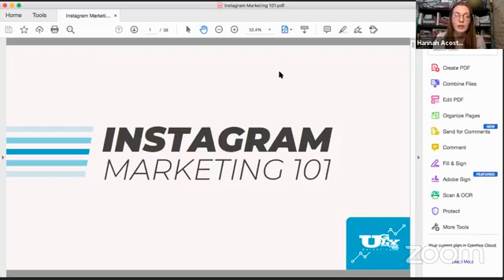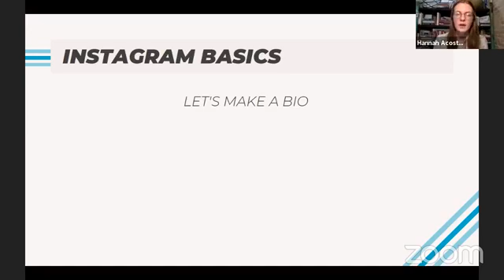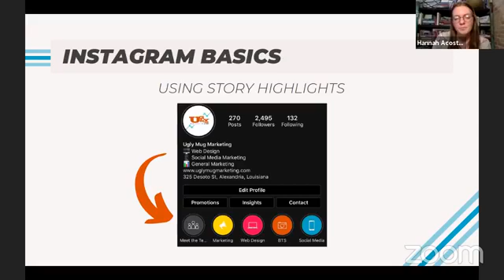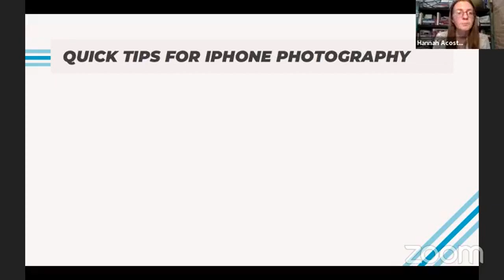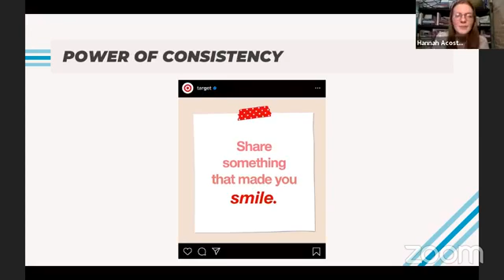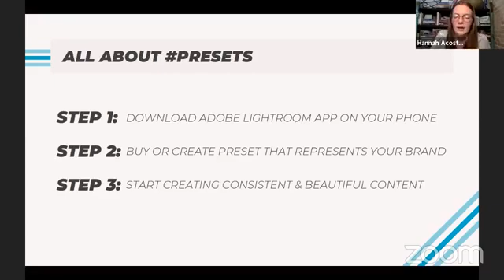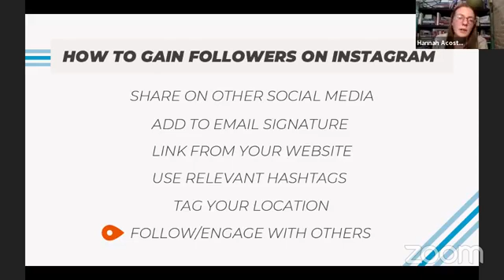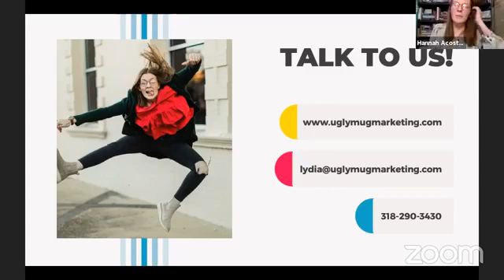Let's talk Instagram Marketing 101!